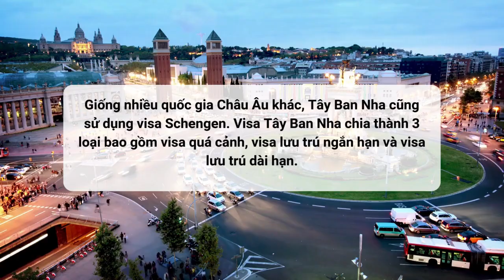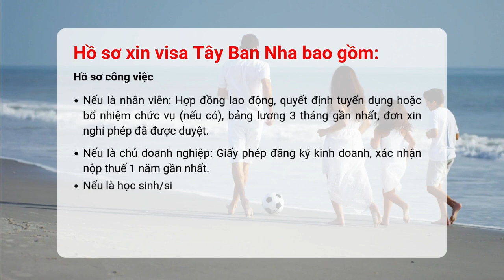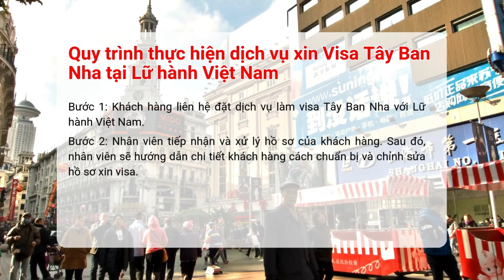Visa Tây Ban Nha | Hướng dẫn làm Visa Du Lịch Tây Ban Nha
Hướng dẫn thủ tục làm Visa Du Lịch Tây Ban Nha đơn giản, nhanh chóng cùng Lữ hành Việt Nam